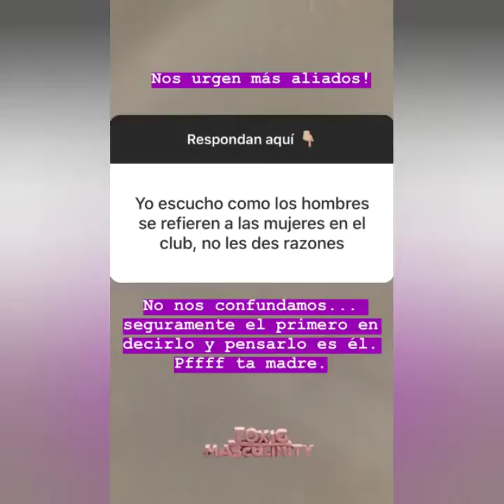Cold press news - No sigamos los mismos esteriotipos